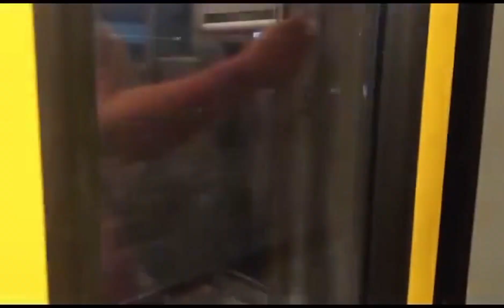Przejazd Kolejami Mazowieckimi ze stacji W-wa Centralna do stacji W-wa Wschodnia.